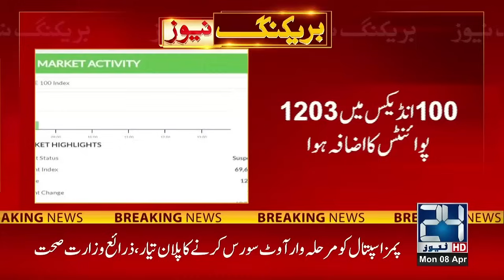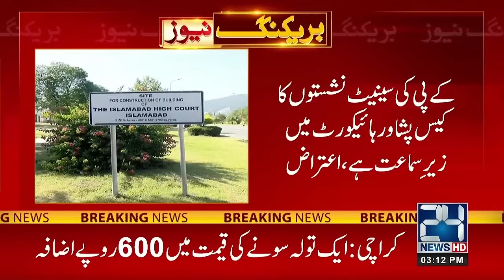Big Arrest | Threatening Letter to Judges Case | 3pm News Bulletin | 08 April 2024 | 24 News HD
24 News HD Is One Of The Leading News Channels Of Pakistan Bringing You The Latest Current Affairs From Pakistan And Around The World.  Live National Assembly ,Senate Session And Current Affairs.